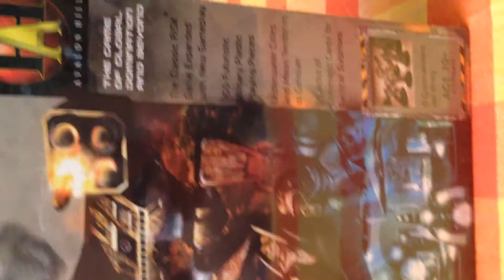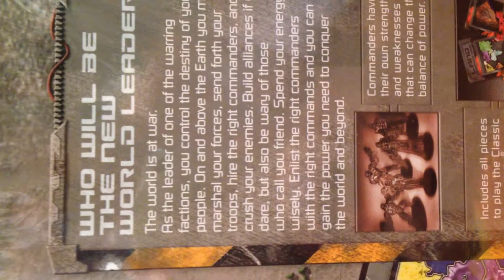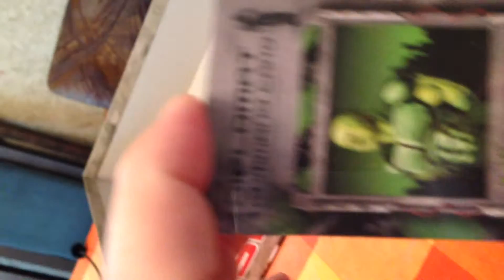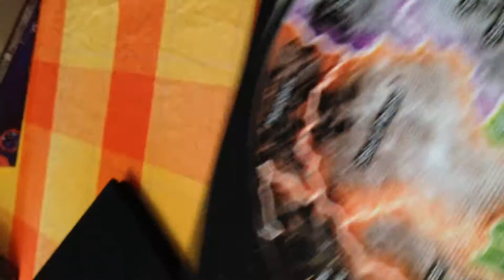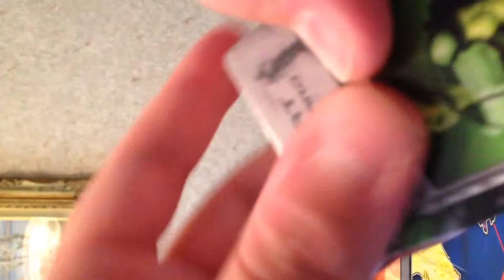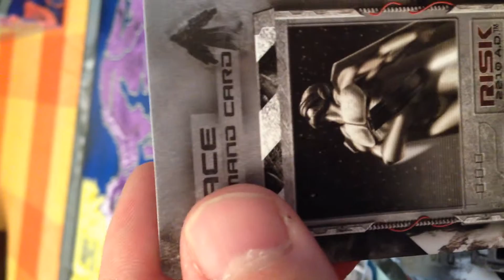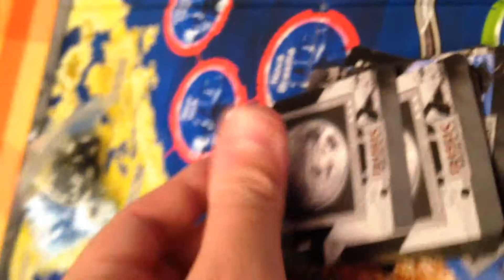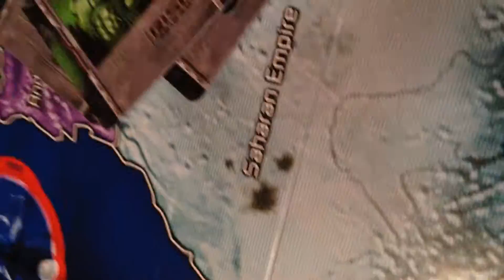Me, Opening Shit - Episode 10 - Risk 2210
The future of the world looks grim...